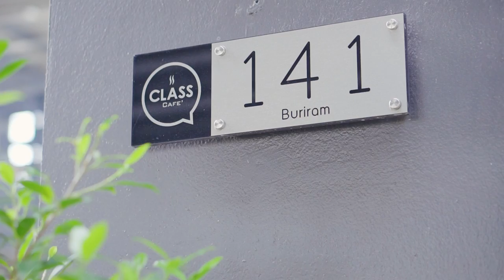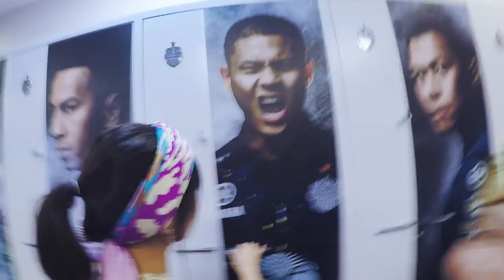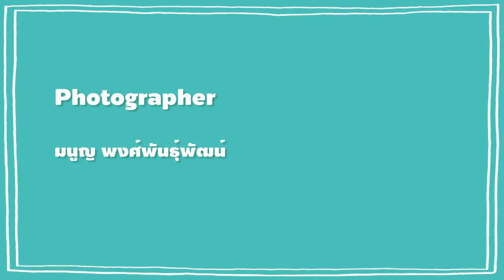Sistacafe Check IN Cool I San : EP4 Buriram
เดินทางมาถึงจังหวัดสุดท้าย! ที่เราจะพาทุกคนไป Cool อีสานด้วยกันกับ “Travel series เที่ยวอีสานดีต่อใจ” บอกลากันไปที่ 'บุรีรัมย์' เมืองปราสาทสองยุค ปลุกใจด้วยกีฬา (บุรีรัมย์ยูไนเต็ด Go Go!) ทริปนี้มันส์แค่ไหนไม่รู้ต้องดูเอง!!!

วันหน้าฟ้าไหม SistaCafe จะไปทุกคนไปแซ่บต่อที่ไหน กด Follow แล้วรอติดตามเลยน่าาา